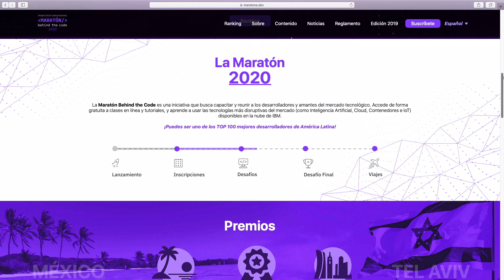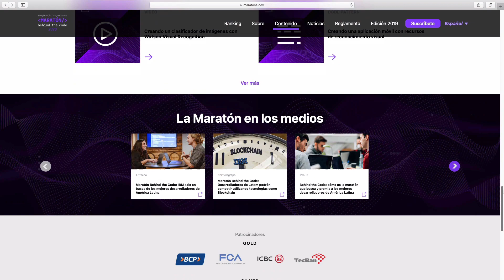¿Cómo Obtener Empleo de Programador?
🎁Adquiere Hosting WEB al mejor precio con Dominio y SSL Gratuito en Hostinger
🎥Curso de Exito en YouTube y Negocios en Linea

Al estudiar ingeniería en computación, sistemas o informática una de las ventajas o atractivos es la idea de obtener empleo con un buen sueldo, pero para eso tienes que conseguir empleo primero y por eso en este video de Vida de Programador aprenderás 7 maneras de tener empleo como programador.